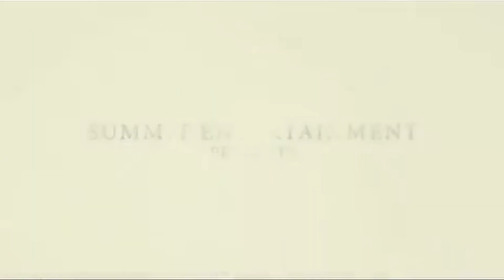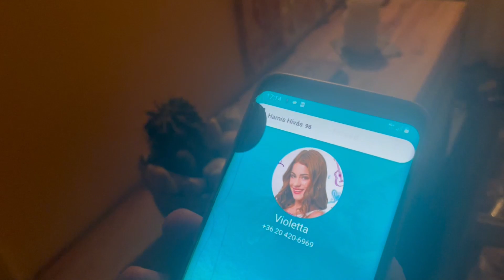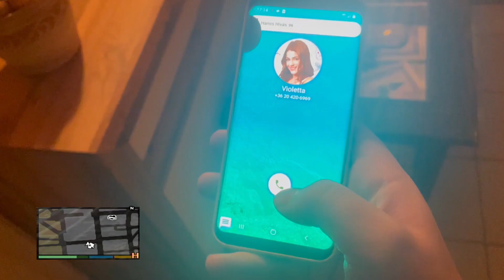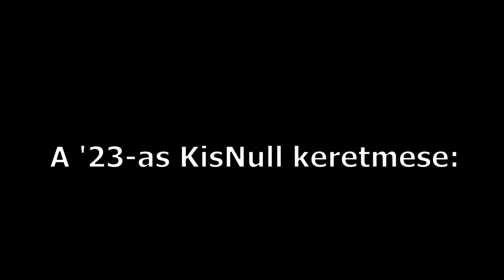Kisnull 2023 Keretmese Kiderülés